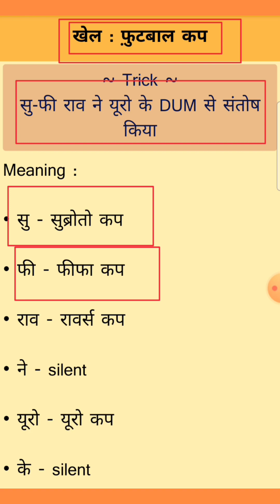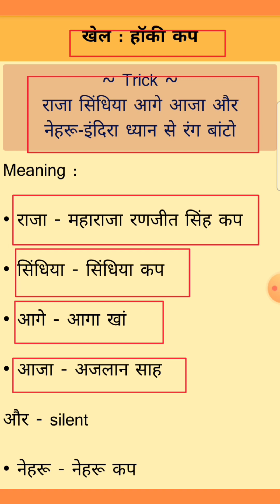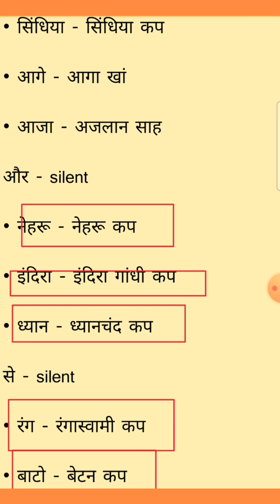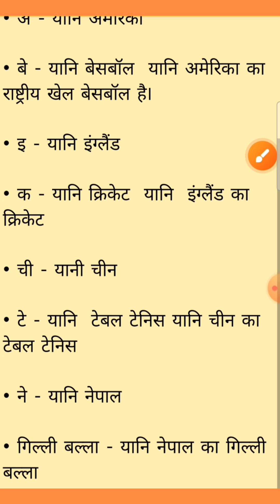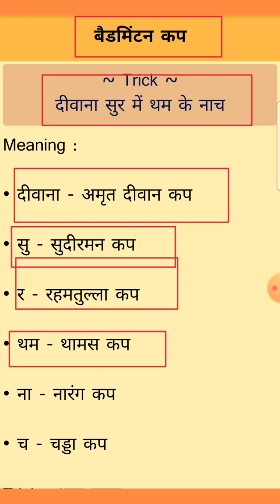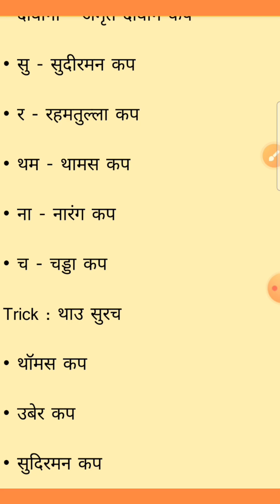खेल और उनसे संबंधित ट्रॉफी/कप।। देश और राष्ट्रीय खेल।। game and trophy/cup.